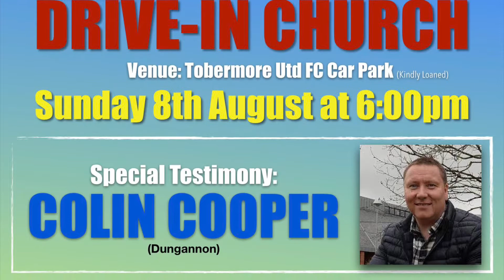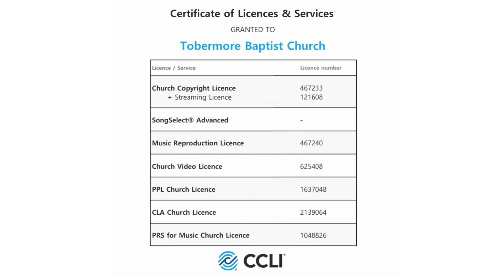Drive-In with Colin Cooper - Sunday 8th August 2021